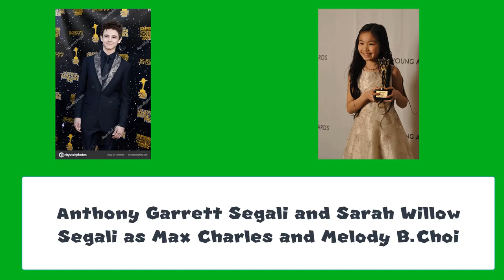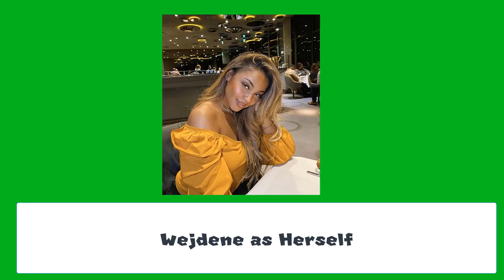Les aventures de Mélissa 6 Winston Cup 2021 Saison 6 - Episode 66 - Cérémonie des récompenses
Acteurs principaux: Kaitlyn Maher, Addison Riecke, Lily Chee, Aidan Gallagher, Thomas Barbusca, David Mazouz, Nicole Laeno, Jessalyn Grace, Willy La Squale (crédité par William Davis Segali), Ariana Grande, Elle Fanning, Emma Watson, Cole Sprouse, Mackenzie Foy, Sopheavatey Na, Bun Nary, Alain Chabat, Socheata Na, Mounir Kateb, Wejdene, Max Charles, Melody B.Choi, Ammar Akhtar Khan, Jacques Faget, Madison Pettis, Johnny Orlando, Asher Angel, Bea Miller, Victoria Justice, Daniella Monet, Avan Jogia et Leon Thomas III.

Acteurs récurrents: Kiernan Shipka, Rosie McClelland, Jeremy Maguire, Nicolas Bechtel, Lauren Orlando, William Coallier, Ava Williams, Jake Vaughn, Evie Dolan, Jacob Tremblay, Sabrina Carpenter, Taylor Castro, Ex Oxenbould, Neel Sethi, Alina Foley, Noah Schnapp, Ruby Jay, Eva Carlton, Indiana Massara, Nikki Hahn, Laura Ann Kesling, Minami Hamabe, Haylee Rose Yeager, Jessica Jung, Liz Gillies, Matt Bennett, Miranda Cosgrove, Sarai Meza, Vanda Wetham, Michael Caine, Steve Buscemi, Kyle MacLachlan, Jodi Benson, Charlie Sheen, Paul Bettany, Shannon Elizabeth, Lisa Rieffel, Samanthan Morton, Macauley Culkin, Jerry Trainor, Troian Bellisario, Andrea Espada, Jessica Alba, Hilary Duff, Alex Guzman, Brenda Song, Alex Wassabi, Hunter King, Kendall Schmidt, Camilla Mendes, Chandler Riggs, Jenna Ortega, Skandar Keynes, Andrea Russett, Corbyn Besson, Jackson Robert Scott, Paxton Booth, Shiloh Bearman, Gretchen Weiss, Rachel McAdams, Daniel Radcliffe, Louis Tomlinson, Colton Haynes, Theo James, Brendon Uries, Dakota Johnson, Jade Pettyjohn, Joshua Rush, Maya Le Clark, Jacob Ballinger, Scarlett Gardner et Quinn Copeland.

Musique de story Instagram

Waka Waka (This Time for Africa) · Shakira · Freshlyground

Party Hits: Summer Edition